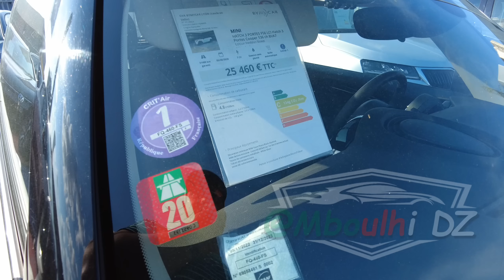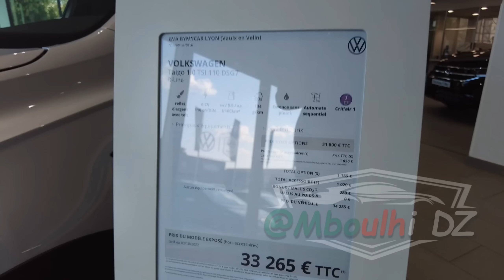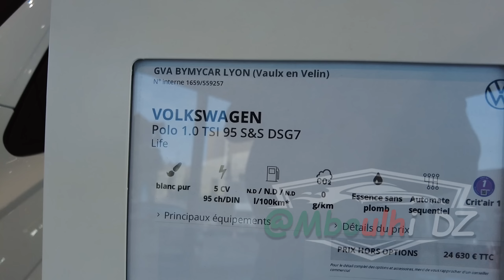سيارات مستعملة / سيارات أقل من 3 سنوات في فرنسا 🇪🇺🇮🇹🇮🇪🇩🇪🇪🇺🇪🇺05/06/2023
أسعار السيارات المستعملة في من مدينة ليون الفرنسية